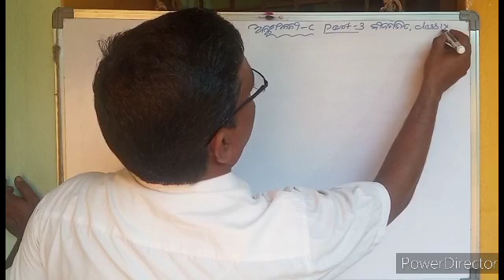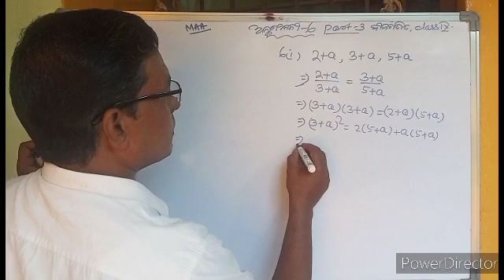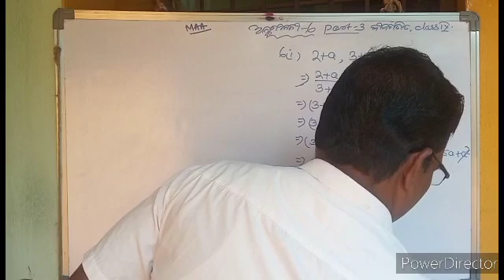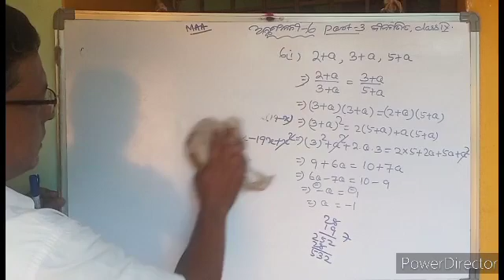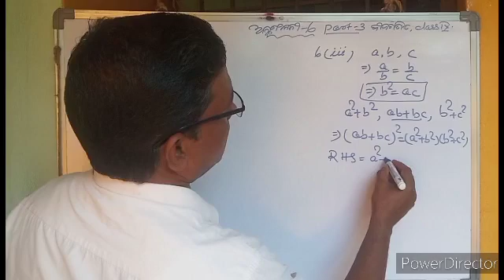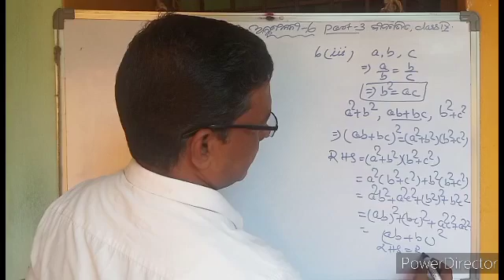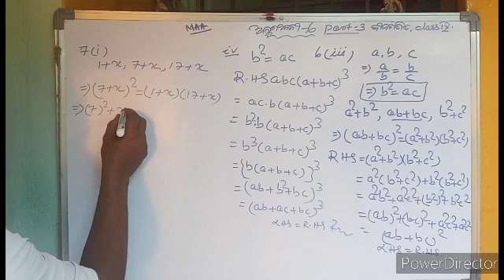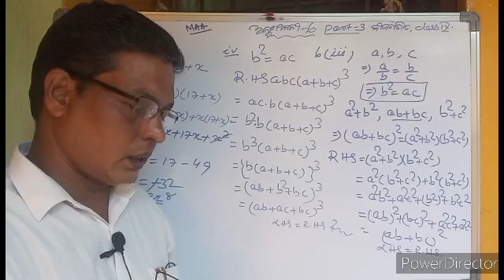Ratio and proportion 9th Class Odia Medium Math ||EXCERCISE-6 || Part-3